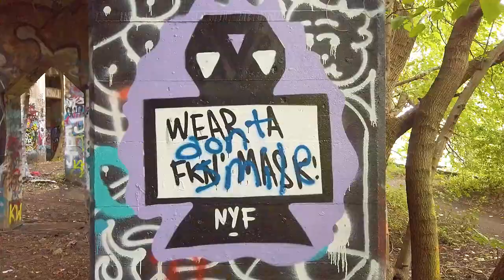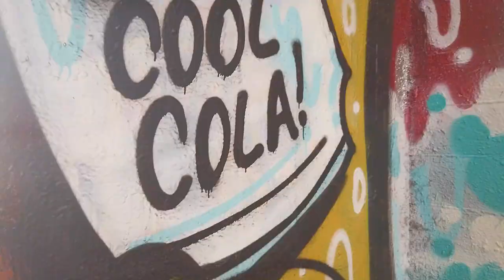Philadelphia's Graffiti Pier Fly over (Mavic air 2)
Flying Dji Mavic air 2 over Graffiti Pier with music in the backround